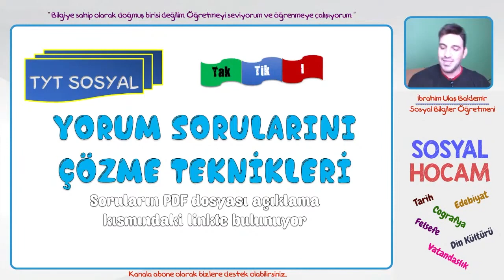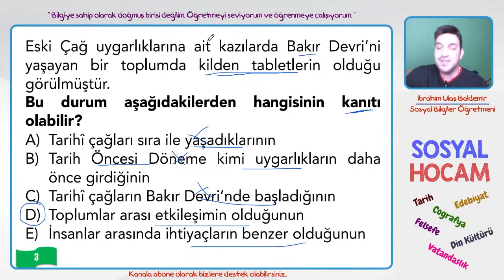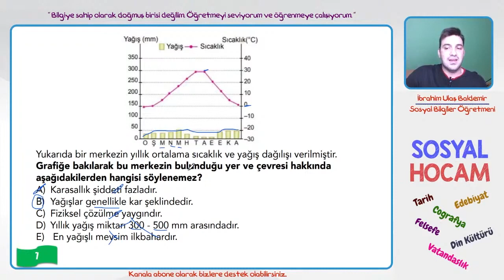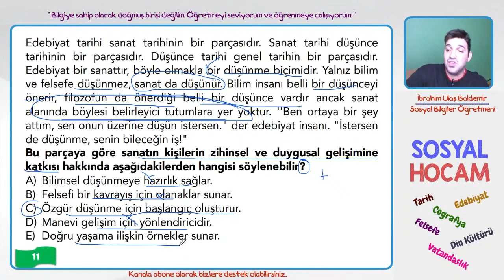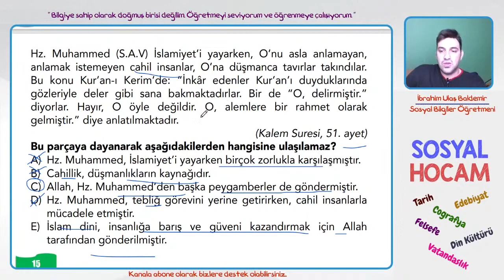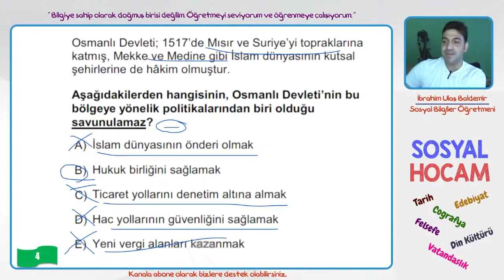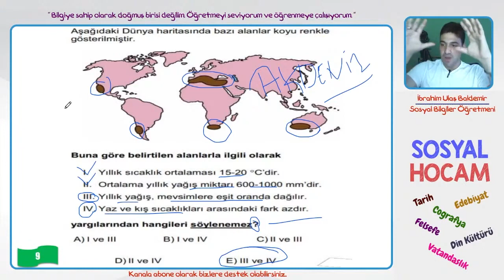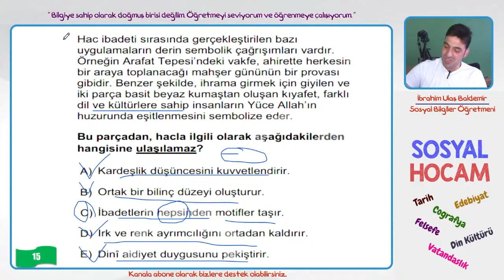2023 TYT Sosyal Soru Çözme Teknikleri - Çıkması Muhtemel Sorular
2023 TYT Sosyal Bilimler Soru Teknikleri Çözümü Videosudur.